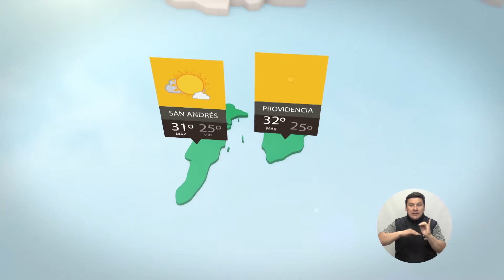Pronóstico del tiempo - Mañana del miércoles 31 de mayo de 2017